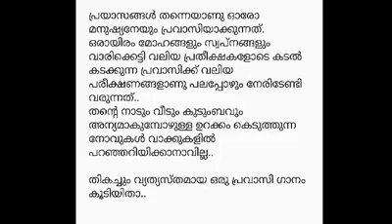Pravasi song new 2017 by PT Abdul Rahman Areacode & Sing by Junaid kondoty മനോഹരമായ ഒരു പ്രവാസി ഗാനം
Video from PT Areacode✍
Lyrics PT Abdul Rahman Areacode
Singer Junaid Kondoty, Lulu Dubai
Recorded frm Dubai
(April 14 , 2017 വിഷു റിലീസ്)

വരികൾ...

പിറന്ന നാട് കുടുംബം കൂട്ട് , വിട്ട്
പ്രിയതമക്കും സലാം ഉരുവിട്ട്..
പറന്നുയർന്ന് കിനാക്കൾ കൂട്ട് , മൊട്ട്
വിരിയുമെന്ന് കരുതി നട്ട്... (2)
(പിറന്ന നാട്. )
കര മറന്ന്,.. കടൽ കടന്ന് , അന്ന്
കരുതി പൊന്ന്... വിളയുമെന്ന്.. (2)
മരുഭൂവിൽ പണം കായ്ക്കുന്നാ ജിന്ന്
മരമില്ലെന്ന് അറിഞ്ഞു ഇന്ന്.. (2)
          ‌‌               (പിറന്ന നാട്...)
കുളിർ കാറ്റില്ലാ.. കുളിർ മഴയില്ലാ, ഇല്ലാ
കളി വാക്കില്ലാ.. കളി ചിരിയില്ലാ.. (2)
കരളുള്ളിൽ തീ യാണള്ളാ.. എല്ലാ
കനൽ കെടുത്താൻ തുണ നീ അള്ളാ. (2)
                        (പിറന്ന നാട്...)
ഗാന രചന.
അരീക്കോട് പി.ടി.അബ്ദുൽ റഹ്‌മാൻ
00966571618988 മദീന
പാടിയത്
ജുനൈദ് കൊണ്ടോട്ടി. ലുലു മാൾ ദുബയ്

പാട്ട് കേട്ട് അഭിപ്രായം താഴെ കമാന്റ് ബോക്സിൽ എഴുതുക. ലൈക് അടിക്കുക. സബ്സ്ക്രൈബ് ചെയ്യുക.
നന്ദി നമസ്കാരം. സസ്നേഹം പി.ടി